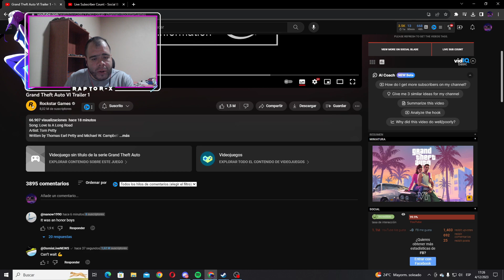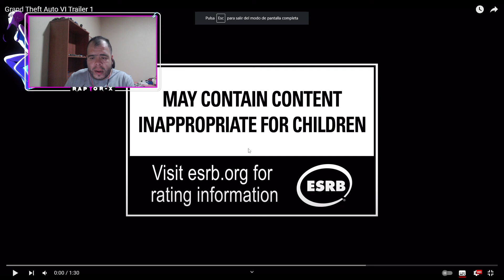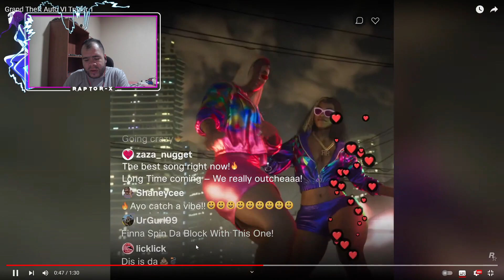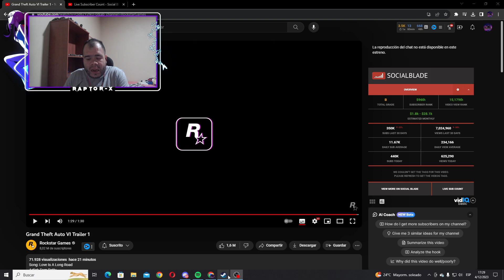Reaccionando al tráiler de GTA VI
𝗔𝗽𝗼𝘆𝗮 𝗘𝗹 𝗖𝗮𝗻𝗮𝗹 𝗖𝗼𝗻 𝗨𝗻𝗮 𝗗𝗼𝗻𝗮𝗰𝗶𝗼𝗻!